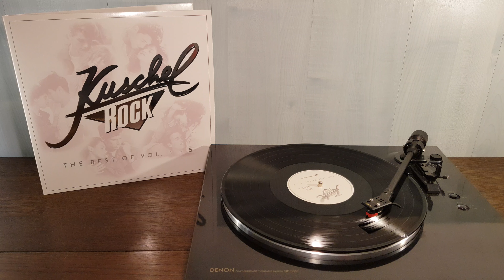Maria McKee - Show Me Heaven (1990) [Vinyl Video]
From The Compilation: Kuschelrock: The Best Of Vol. 1 - 5
Vinyl Release Year: 2017
I do not, cannot and will not try to make profit from these videos. I will remove it immediately upon receiving the message and will not make it publicly available again. The Goal of this channel is to promote Vinyl Records.